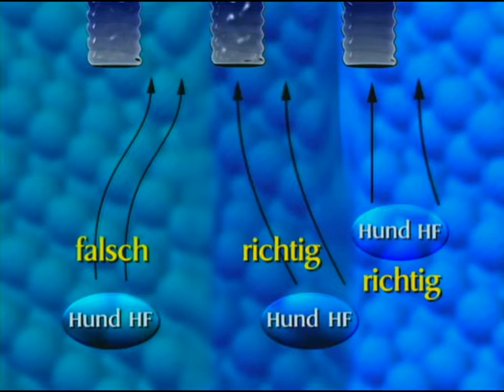Competitive Agility Training with Jane Simmons-Moake- Obstacle Training (Deutsch)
This title illustrates how to teach your dog to negotiate each competition obstacle safely and efficiently, with excellence. Includes principles in building a strong foundation for sequence and advanced competition skills.

Copyright Canine Training Systems®, 81 Minutes, DVD.

Winner of the Dog Writer's Association of America "Best Video of the Year" Award- 1998